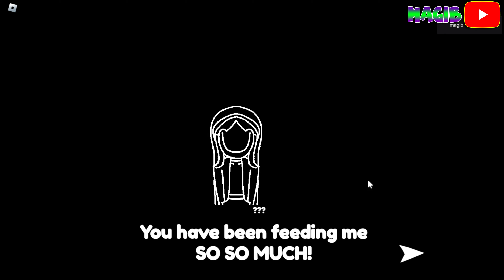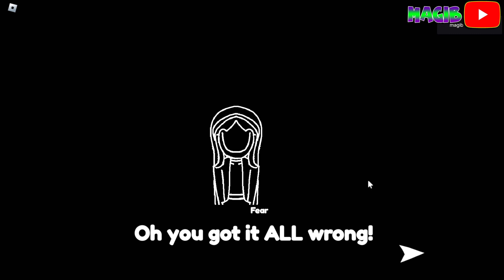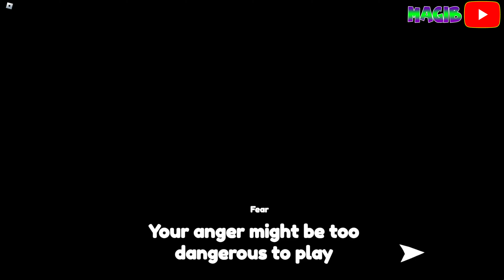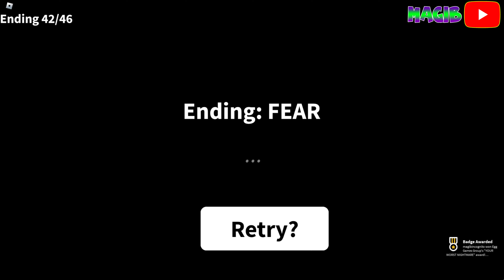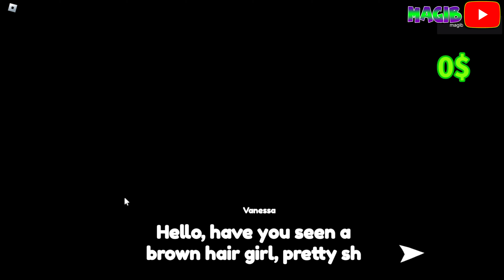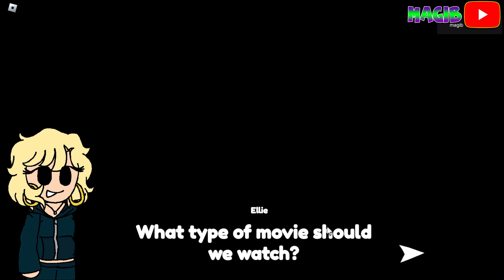Prank Your Mom - All NEW Endings! [ROBLOX]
I will show you how to get ALL NEW ENDINGS in Prank Your Mom on Roblox.
For other previous endings, pls check out the pinned playlist below 👇
👇👇👇 Scroll Down for Time Stamps! 👇👇👇

📌 Time Stamps:

00:00 - Intro
00:07 - Alone Ending (41)
05:58 - Fear Ending (42)
25:35 - Cabbisto Ending (43)
34:15 - L&P Ending (45)
45:18 - Gary Ending (44)
55:55 - Ellie Ending (46)

📌 Sub for more tutorials like this one :D 👈

📌 Prank your mom Description from Roblox:

Your friend Charlie asked you to prank your mom because he said it would be funny, so you do it.

Sppky update!
- 5 New halloween endings
- New scenes
- Fixes

INSPIRED BY GET A SNACK AT 4 AM AND PRANK YOUR MAIDEN!
24 ENDINGS IN TOTAL TO COLLECT!!!